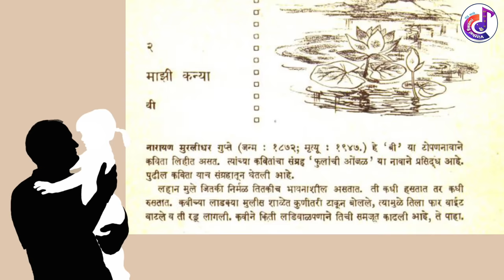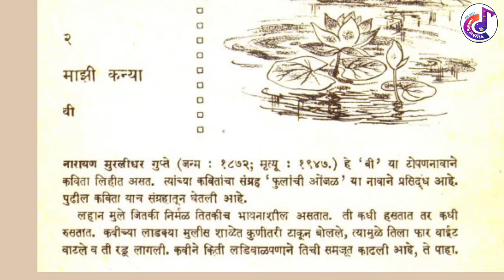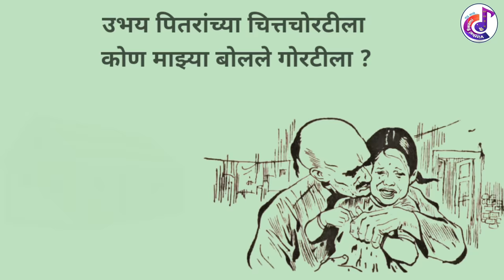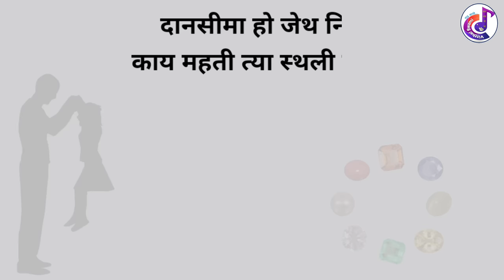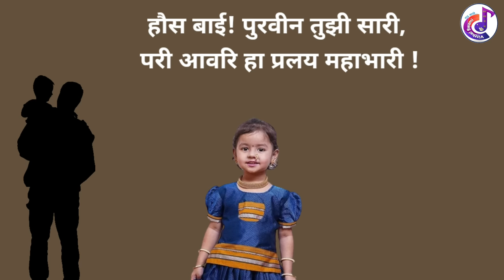गाई पाण्यावर काय म्हणुनी आल्या ? माझी कन्या कविता | kavita aathavanitalya | आठवणीतल्या कविता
gai panyavr kay mhanuni alya , गाई पाण्यावर काय म्हणुनी आल्या ? |
kavita aathavanitalya | आठवणीतल्या कविता |
मराठी पाठयपुस्तकाच्या अभ्यासक्रमतील एक जुनी कविता.
माझी कन्या कविता | mazi kanya |
कवी- बी (नारायण मुरलीधर गुप्ते )
श्रवणीय सुमधुर कविता आणि मुलांना सहजपणे गाता येईल अशी कविता.
सादरकर्ते - Team - विठ्ठल स्वामी निर्मित काव्यगंध.
Edited By :  Shreya & Shrutant
script writen by :  उज्वला  स्वामी .

Note: Please use headphone for better experience and select full hd 1080p watch on big screen.